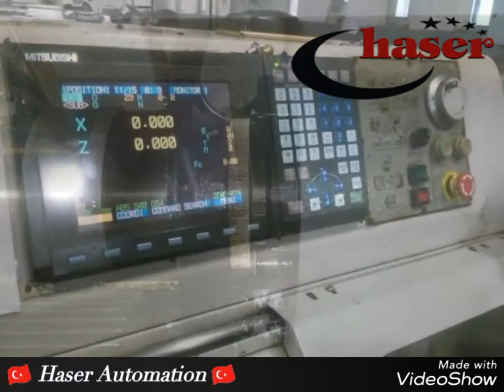🇹🇼 Po Ly Gim Mini88 CNC torna arıza tespit elektrik ve elektronik sistemleri bakım onarımları